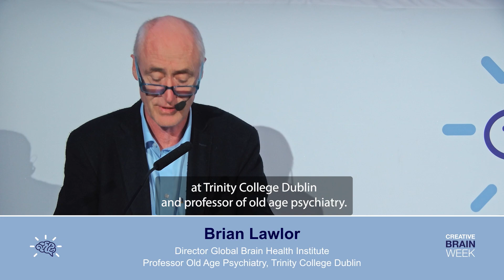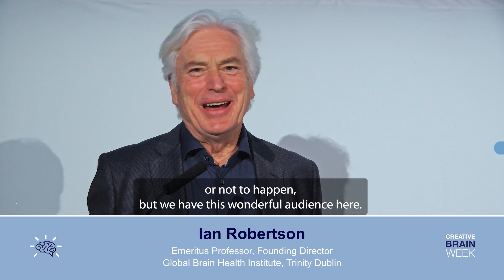Mon 4 Mar 2024 1 Welcome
Professors Brian Lawlor and Ian Robertson, along with Dominic Campbell, look forward to this year's themes:  Attention, Connection and Love.

We also checked in with thematically connected, locally informed programs emerging in Australia, Botswana, Egypt and India.

We were joined online by:
Lingani Mbakile-Mahlanza (Botswana) and
Mohamed Salama (Egypt)